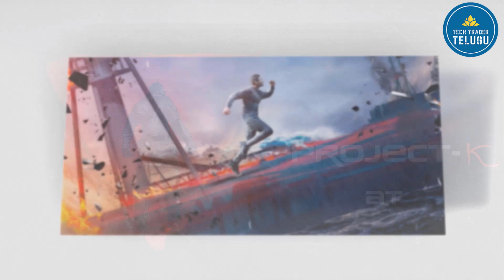ప్రాజెక్ట్ కే లో ఫ్రబాస్ జరగబోయే కాలజ్ఞానం చేపుతారు అంట, Prabhas, project k